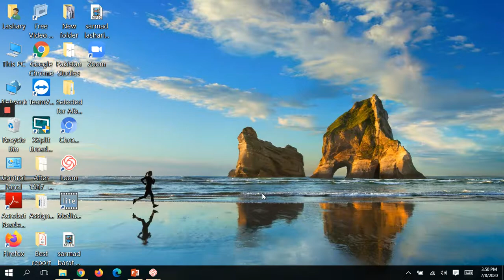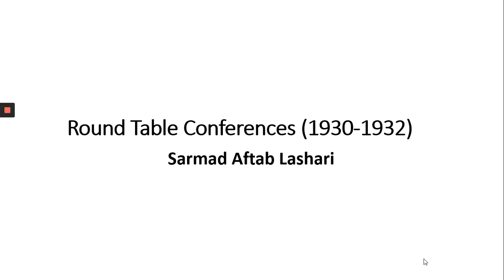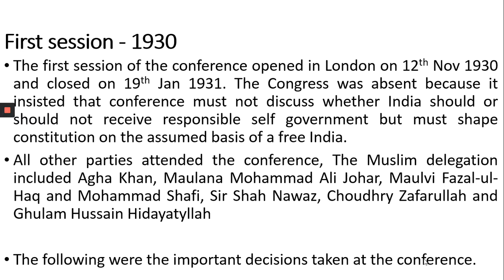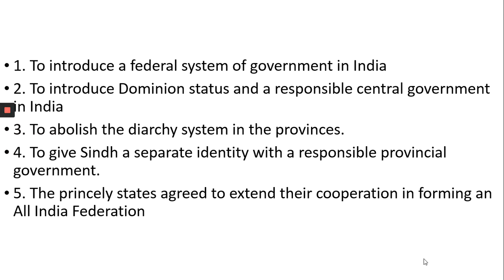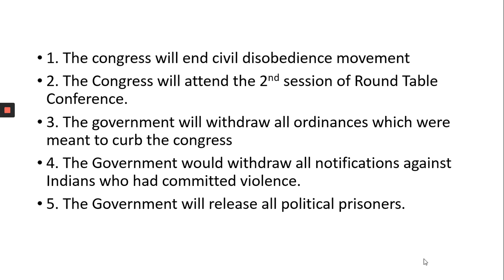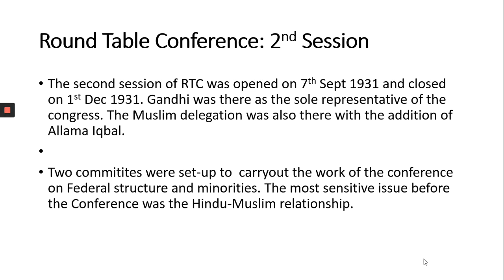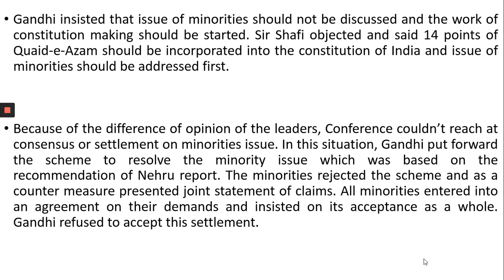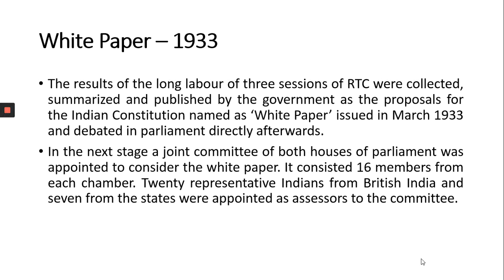Lecture 14 Round table conferences